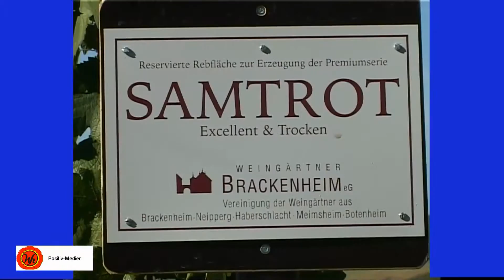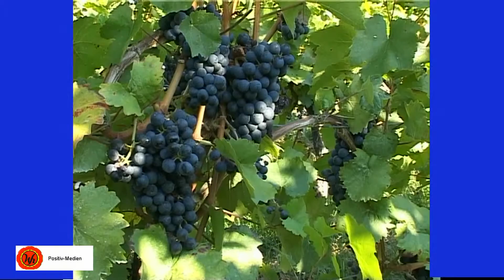Weingut Kühner Brackenheim